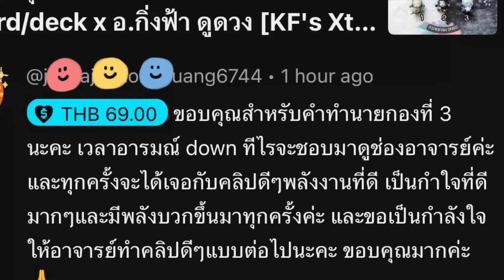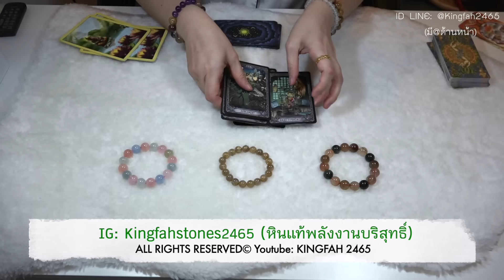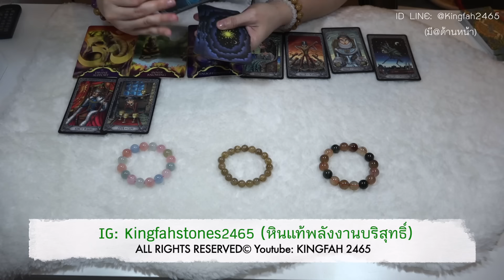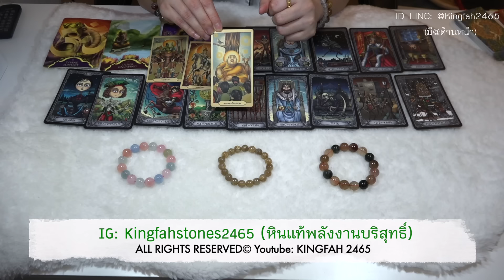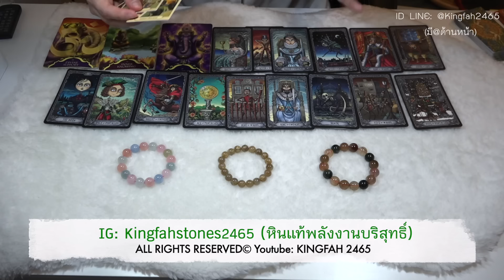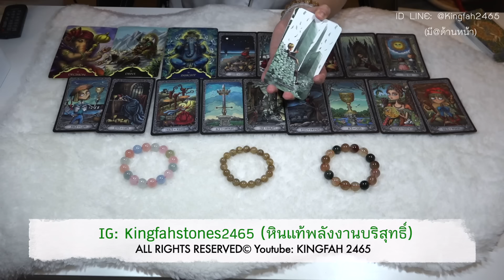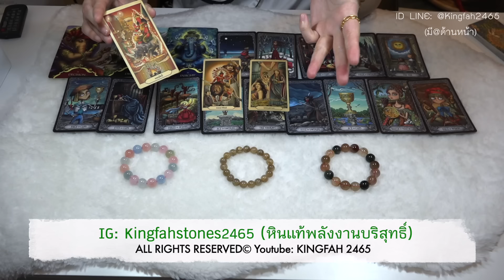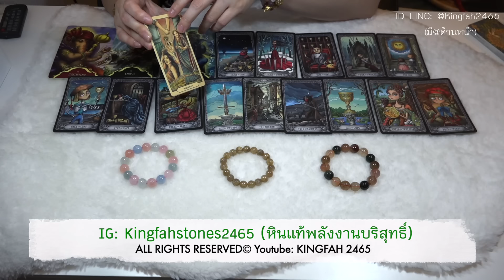การเปลี่ยนแปลงที่จะเกิดขึ้นหลังสงกรานต์ 🎉🔮PICK A CARD/STONE | EP.502 ดูดวง อ.กิ่งฟ้า | Timeless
EP.502 การเปลี่ยนแปลงที่จะเกิดขึ้นหลังสงกรานต์ PICK A CARD/STONE | ดูดวง อ.กิ่งฟ้า | Timeless

00:00 - Comment of the day + Intro
00:19 - ฟังเพลงเพื่อปรับสมาธิ
01:07 - พี่หินกองที่ 1 Multi Rutile Quartz
14:14 - พี่หินกองที่ 2 Gold Rutile Quartz
31:46 - พี่หินกองที่ 3 Beryl

- (1)•⚠️LINK (12ราศี)เรื่องใหญ่ที่สำคัญกำลังจะเกิดขึ้นกับคุณใน 11 วันนี้! Timeless •
- (2)•⚠️LINK (12ราศี) อะไรจะเกิดขึ้นกับคุณใน 9 วันนี้! Timeless •
- (3)•⚠️ใน 19 วันนี้! ชีวิตคุณจะพลิกฟิ้นเปลี่ยนแปลงอย่างไร Timeless •
- (4)•⚠️สิ่งที่จะเกิดขึ้นกับคุณในเร็วๆนี้! (งานเงินรักสุขภาพ) Timeless •